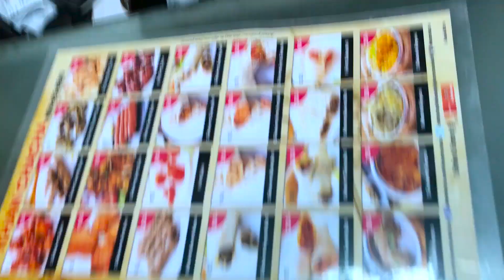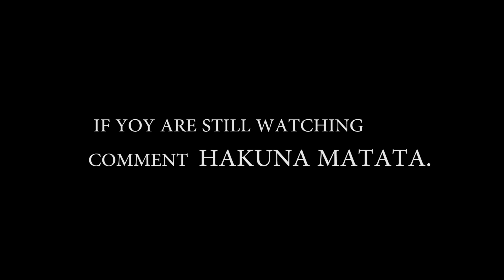Best Food in Delhi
Karim hotel is one of the best places to eat Non-vegetarian food, and khan chacha is famous for its rolls and kebabs, Karim hotel is in Chandni chowk and khan chacha is at khan market DELHI.

Casey Neistat style Vlog.